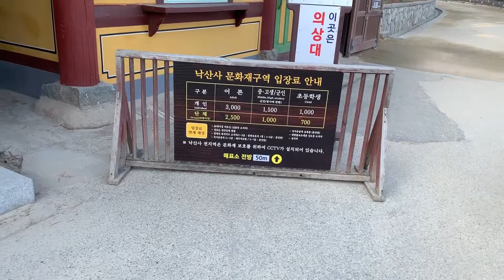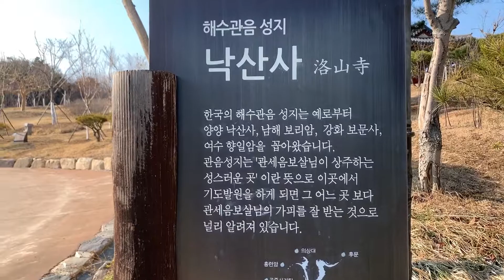강원도 양양 낙산사 - 의상대사가 창건한 해수관음 성지 사찰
양양에 가면 꼭 가봐야 할 곳, 낙산사입니다.
의상대사가 창건했다고 하는 해수관음 성지입니다.
해수관음 성지는 '관세음보살님이 상주하는 성스러운 곳'이라는 뜻입니다.

* 방문일자 : 2019년 2월 16일
* 음원 : Kiss the Sky (유튜브 무료음원)